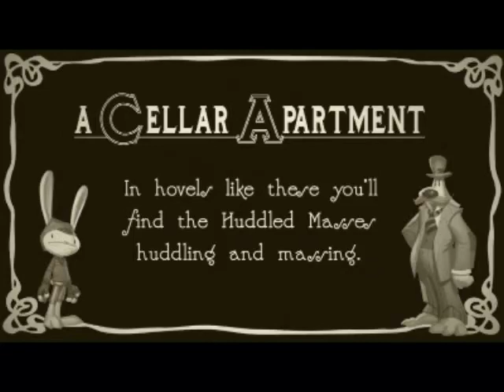Sam and Max Sn 3 Ep 2 part 2 - Big Trouble in Little Arctic Circle